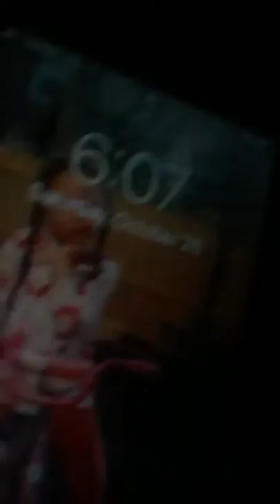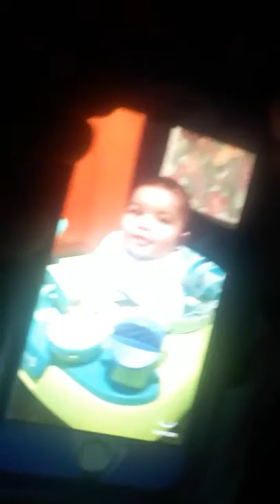Church part 1